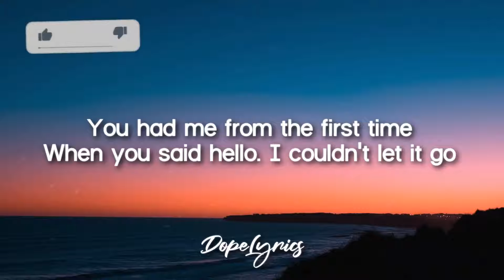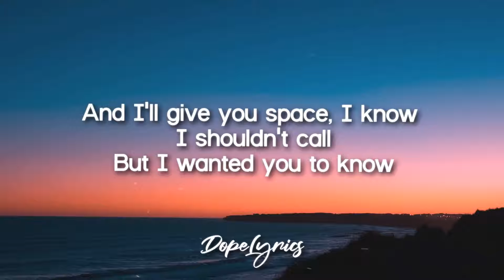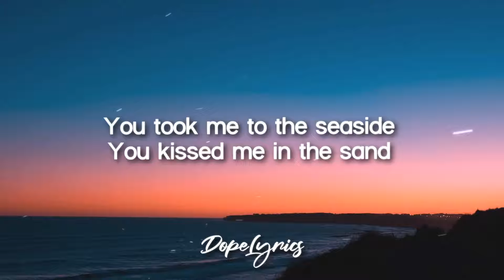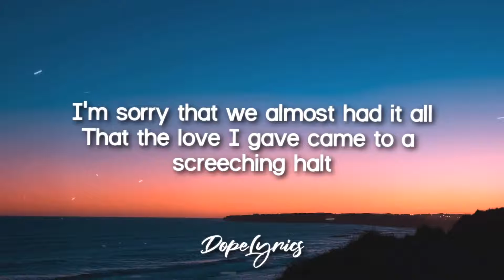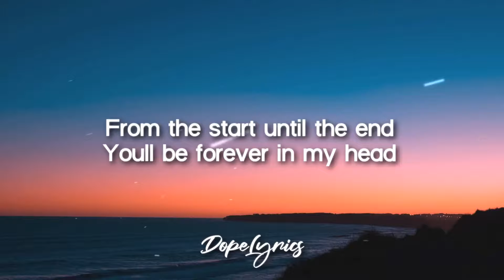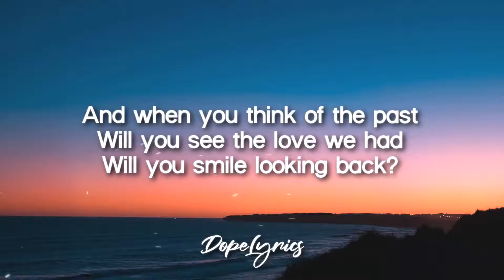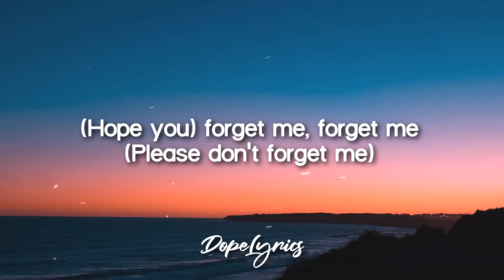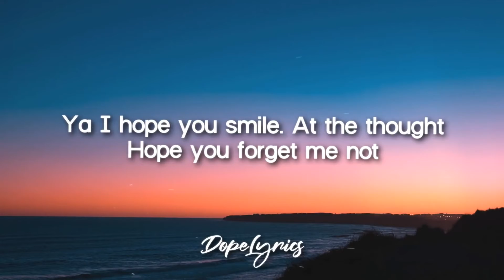🎵 (WizG feat. Jantine) Forget Me Not - Lyrics and Chord Guitar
ATENTION !!!

🚫 If you are an artist/organization that believes videos are copyrighted, please do not remove them.